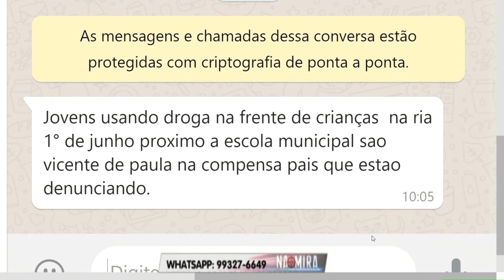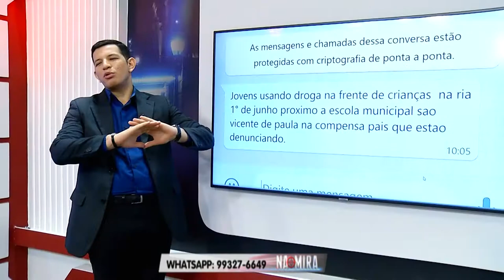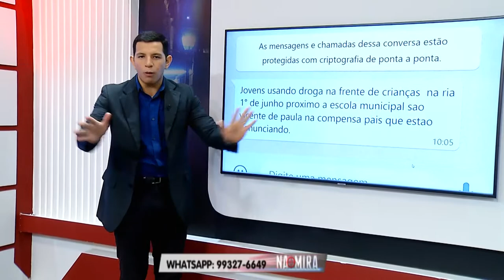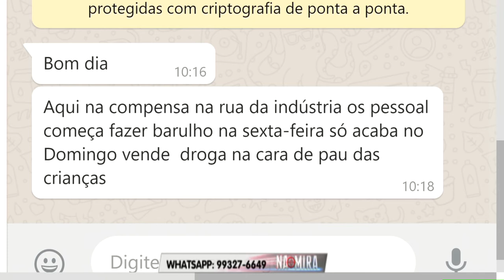Na Mira Em Tempo 08 10 2019 1º Bloco